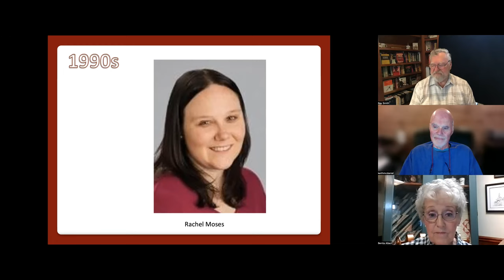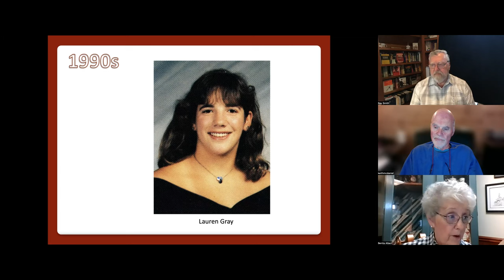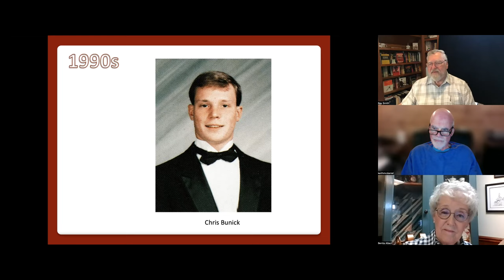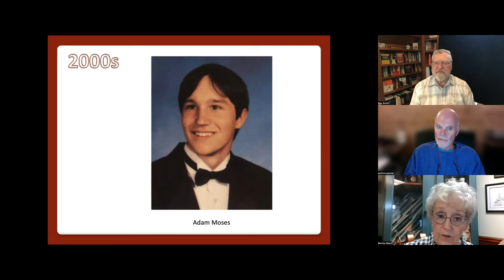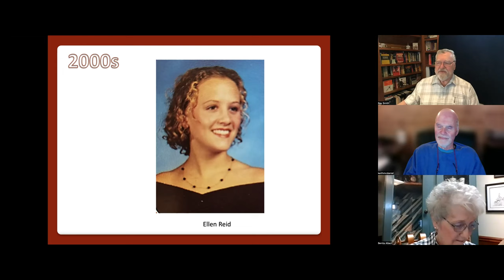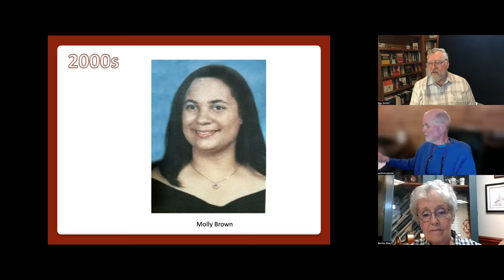HIDDEN HISTORY: Stories from the Secret City (June 10, 2023)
Hosts: Keith McDaniel and Ray Smith
Guests: Benita Albert
Topic: Stories of ORHS Alumni (Part 4)